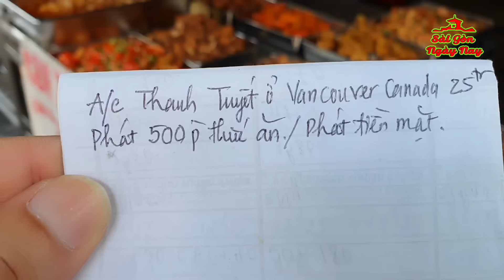500P CƠM & TIỀN NHÓM A/C THANH TUYẾT VANCOUVER CANADA & GĐ BÁC SĨ Y KHOA USA TẶNG UNG THƯ Ở SÀI GÒN